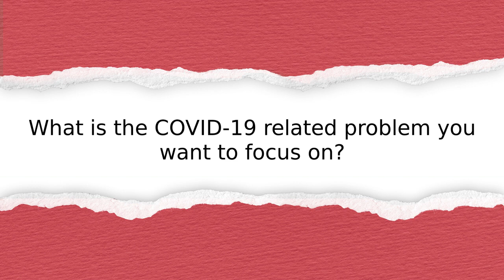Hussein Yussuf (AKA Bahali Yake )’s innovation story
Listen to the innovation story from Kenya: Kenya Red Cross Society. Learn how they plan to help their community recover from the impacts of the pandemic.

Submitted by:
Hussein Yussuf (AKA Bahali Yake )
Safia Boru